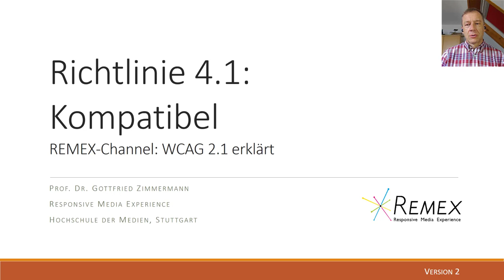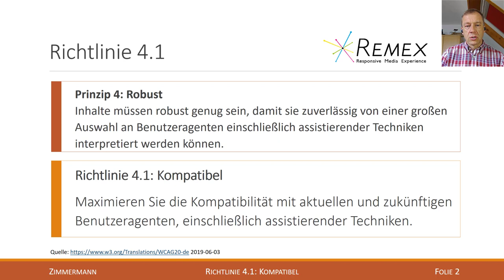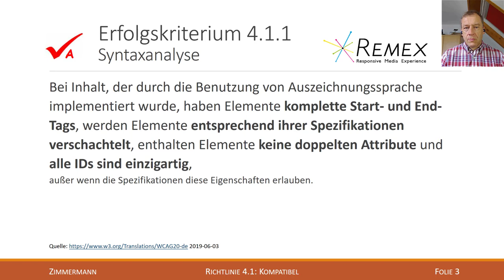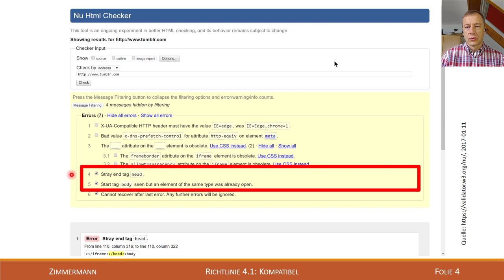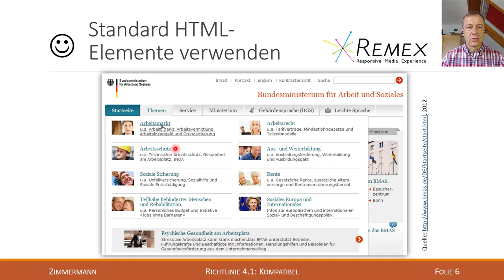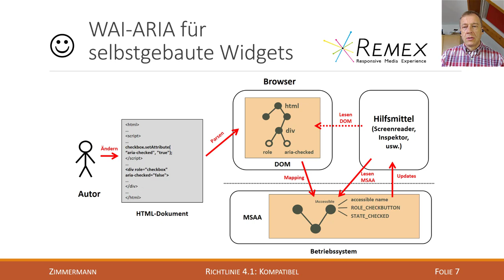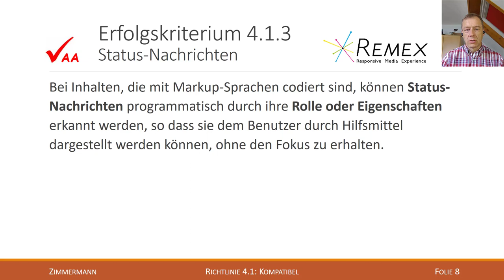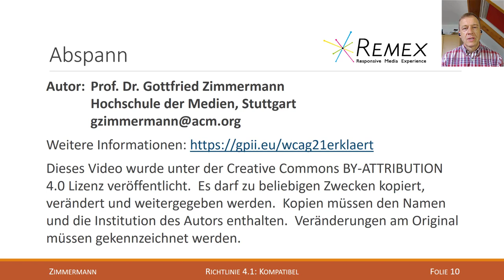WCAG 2.1 Richtlinie 4.1 A+AA: Kompatibel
Erklärung der Richtlinie 4.1 der Web Content Accessibility Guidelines 2.1 (Level A-AA):
* (A) Erfolgskriterium 4.1.1 Syntaxanalyse